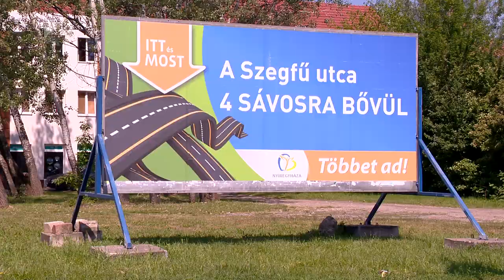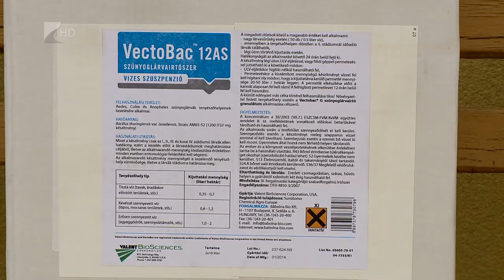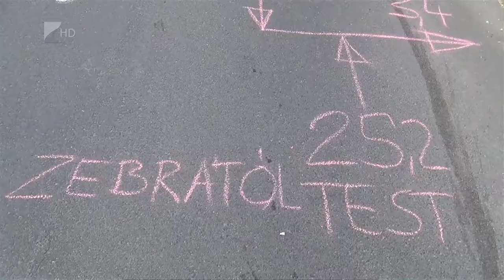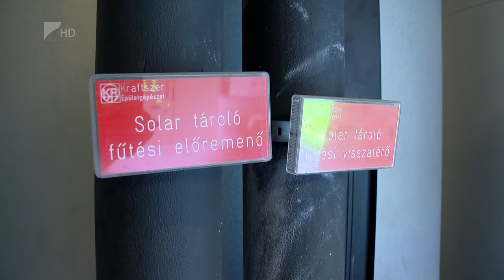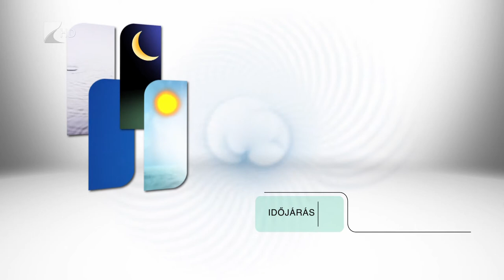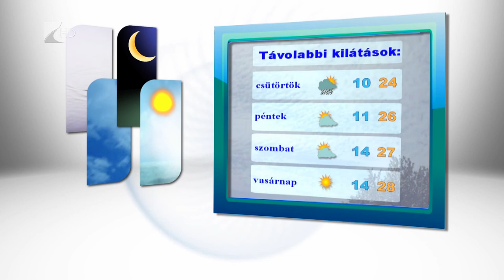Híradó 2013.05.23. - Kölcsey Tv